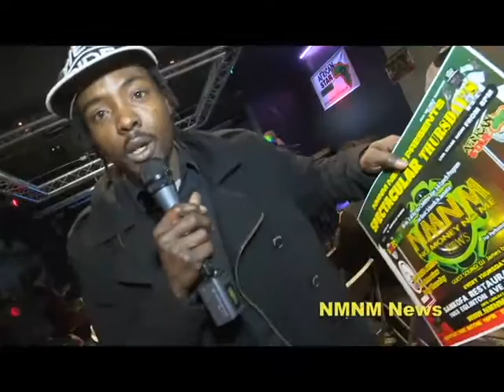MBJ inc live on NMNM NEWS